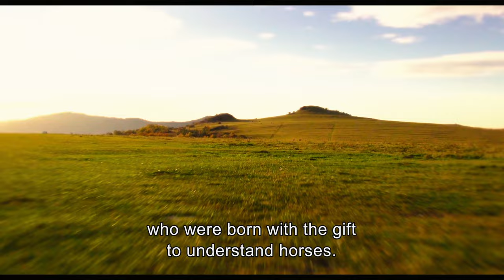WINDSTORM Trailer | TIFF Kids 2014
When rebellious teen Mika encounters a beautiful but wild stallion named Windstorm at her grandmother's riding school, she discovers that she has a unique talent for communicating with horses. But when her grandmother threatens to get rid of Windstorm due to his unpredictable and dangerous behaviour, Mika must risk all to save her new friend.

Although smart and independent, rebellious teen Mika is a chronic underachiever convinced that she isn't good at anything. Unwilling to deal with her problems, Mika's parents send her to spend the summer with her strict grandmother, a former Olympic equestrian who now runs a prestigious riding school. Exploring the stables one day, Mika encounters a beautiful but fearsome stallion named Windstorm, whom even the school's best riders are unable to tame. Against all odds, Mika forms a bond with the spirited steed and discovers that she has a unique talent for communicating with horses. But when her grandmother threatens to get rid of Windstorm due to his unpredictable and dangerous behaviour, Mika must risk all to save her new friend.